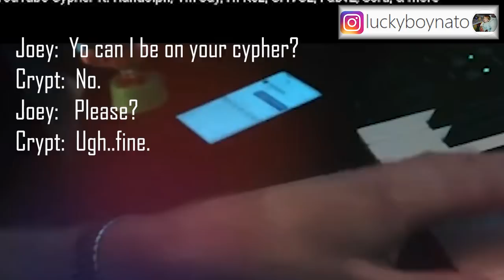Music Producer Reacts to YouTube Cypher Vol 1 (CRYPT)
Damn man..and people wonder why I call myself Lucky Boy. To be a part of this historic YouTube track is crazy to me! Not only did I get to open the cypher with a verse of my own, but I was asked to make the instrumental for it, too!!! Really incredible..and as you can see I was not emotionally stable for this video. Well, hopefully you enjoy it. Crypt, Randolph, Scru Face Jean, CHVSE, Hi-Rez, Vin Jay, DuaneTV, Blindsight, Matt PFV, and Dizzy Eight...we all became a part of history! I'll be making a video about the breakdown for this beat as well! Big thank you to Crypt for EVERYTHING!

If you're looking for the prices for custom beats, reaction videos or song collaborations please email . I will get back to you as soon as possible!